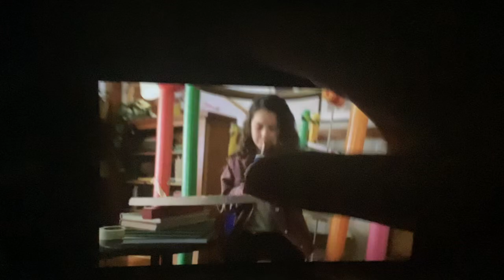McDonald’s hot wheels 2019 commerical